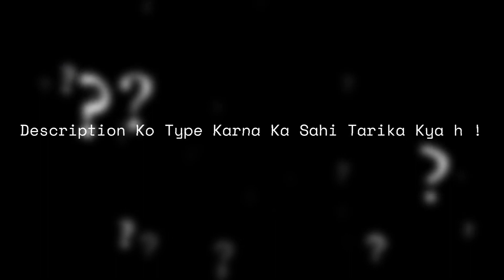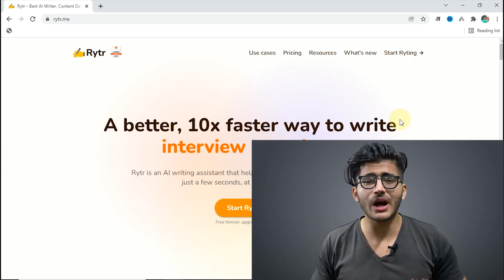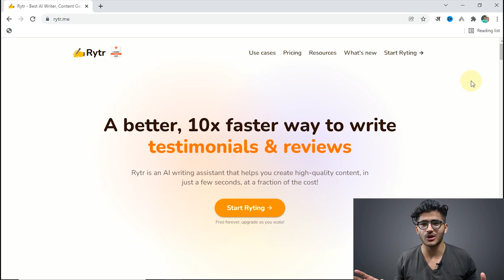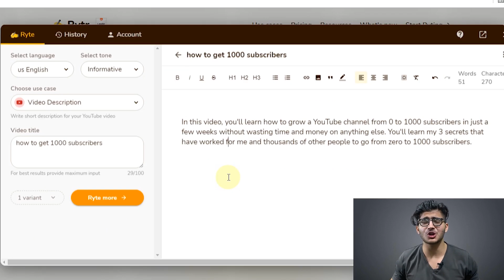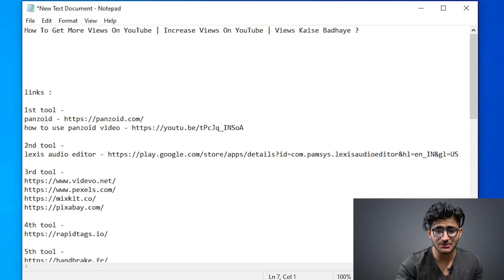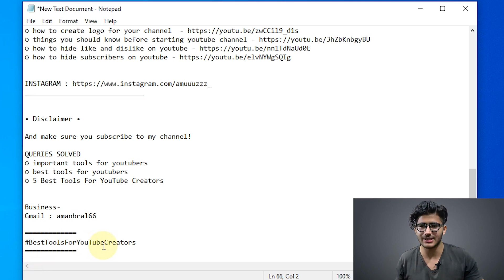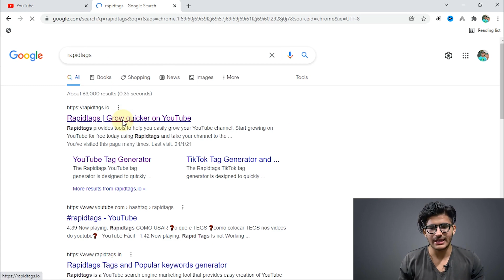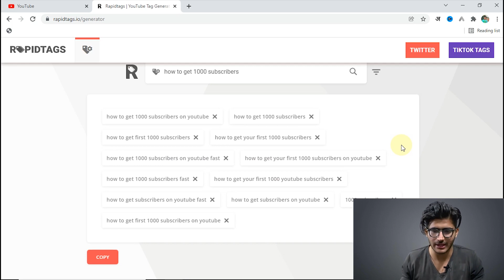How To Write Description For Your YouTube Videos & Get More Views & Subscribers Through Description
Learn the best way to write video description for YouTube videos and get more views and subscribers. Get our ultimate guide.

QUERIES SOLVED
○ how to write description in youtube video
○ how to write description in youtube in mobile
○ description kaise likhe youtube mein
○ right way to type description on youtube
○ description for youtube video
○ youtube video description tips

Business-
Gmail : amanbral66